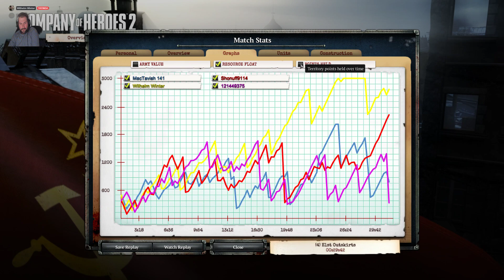ÇÖZERİZ WİLHELM - COH2 2V2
MacTavish&Wilhem Winter ile girdiğimiz yeni bir maçla karşınızdayız.
İyi seyirler diliyoruz değerli arkadaşlar.
☆Sağlıcakla kalın.